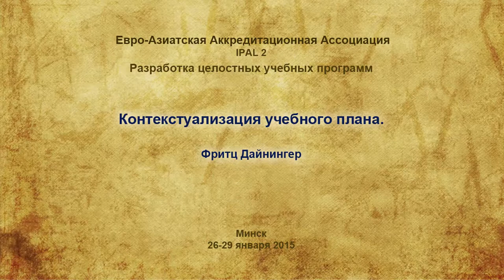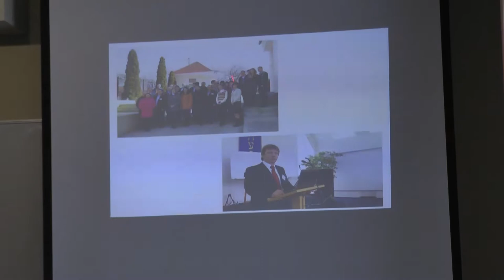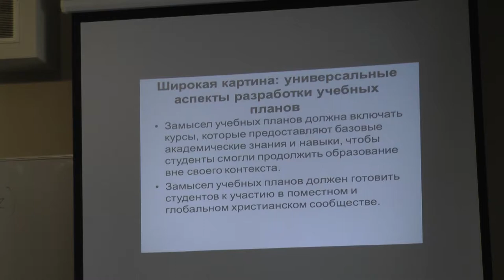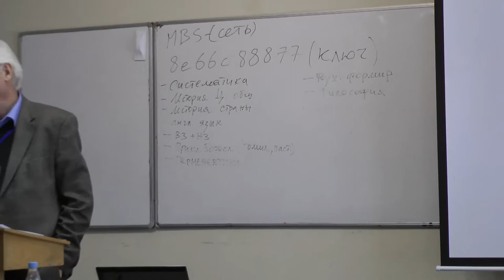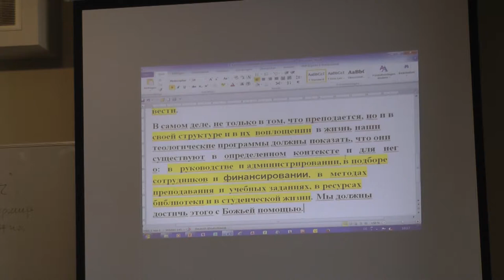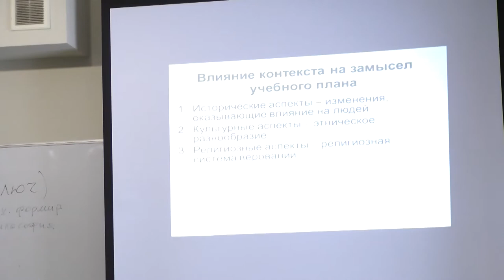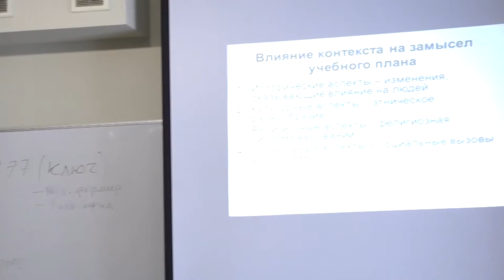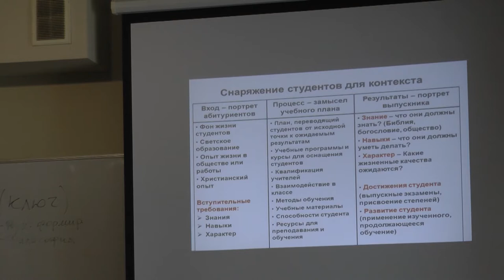IPAL2 04 Contextualised Curriculum Fritz Deininger